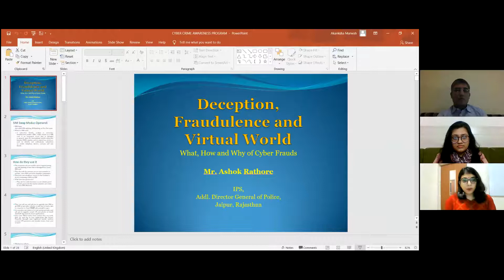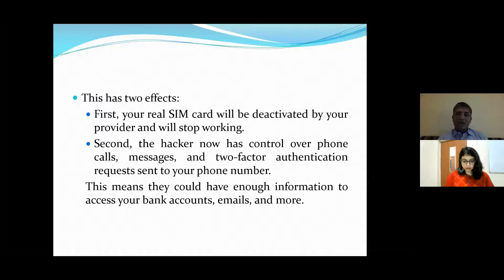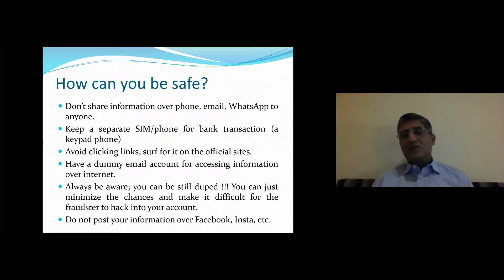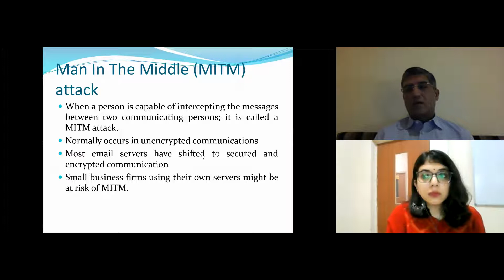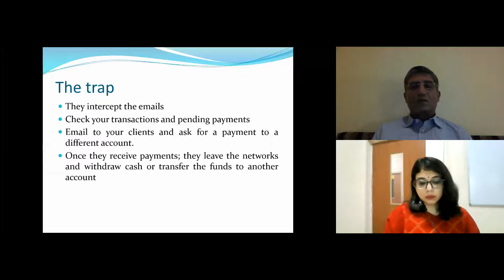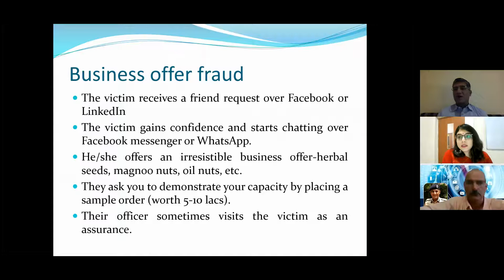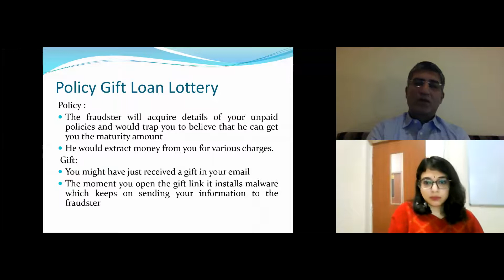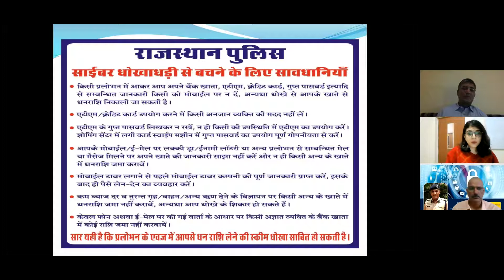DME Research Cell organised workshop on Cyber Frauds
Topic: "Deception, Fraudulence and the Virtual World" on recognising Cyber Frauds and methods of protection against them.
Guest:  Mr. Ashok Rathore, IPS, Addl. Director- General of Police, ATS& SOG, Jaipur, Rajasthan
Date: 12-12-20